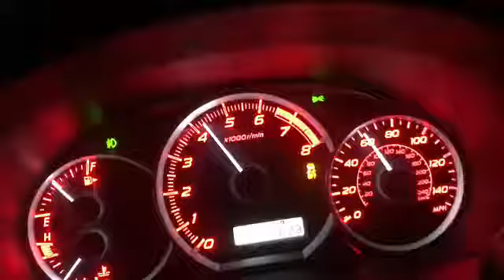2014 WRX 1.5xtr wastegate pull